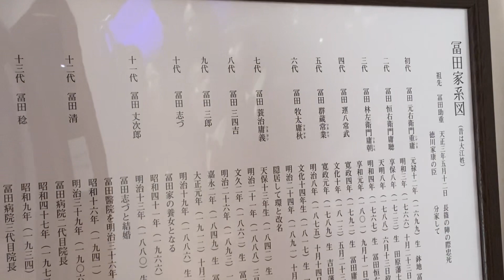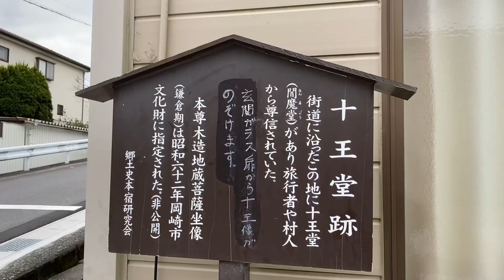旧本宿村役場・郷土史資料展示室・十王堂跡(岡崎市)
岡崎市本宿町を探索。旧本宿村役場から富田病院敷地内に郷土史資料展示室があります。十王堂跡は建物のガラス越しで見えました。